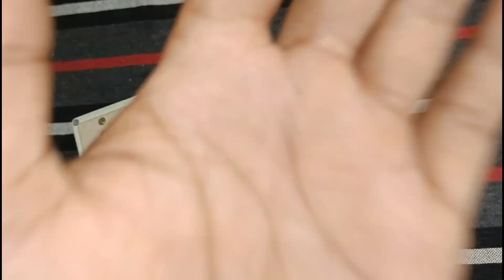ঘৰত যদি double phase আহে কি কৰিব || why phase come in neutral wire || Electrical Assam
hello guys !

Electrical Assam YouTube channel লৈ apunalukok স্বাগতম জনালো ।

guys ajir video t loi ahisu ata dhunia tropic jitur Dara apunalukor help hobo guys aji dekhai asu duta side phase ahe kio to video to khotom Kori sabo

to ahok Aami video to start koru